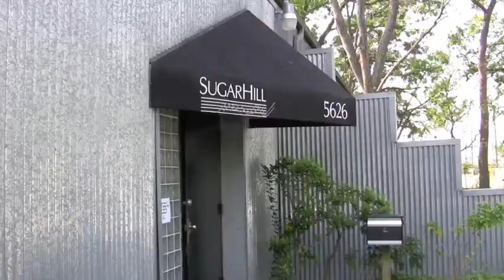Entrevista con Mary Frometa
2009 entrevista con Mary Frometa

Herencia es el nuevo disco de Mary Frometa, y esta es la entrevista con Mary y sus productores sobre el proceso de llevar una idea a una producción musical. Para comprar o escuchar el disco

Herencia is the new record from Mary Frometa, and this is the interview with Mary and her producers on the process of making the idea into a musical production. To buy or hear the record